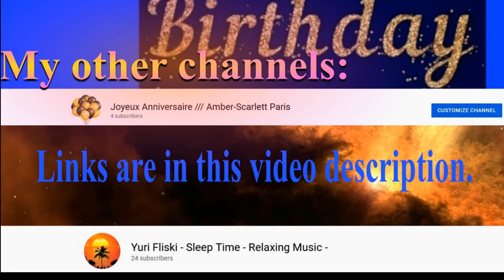🎂HAPPY BIRTHDAY RICKY 🎈 (French Parisian Accent)